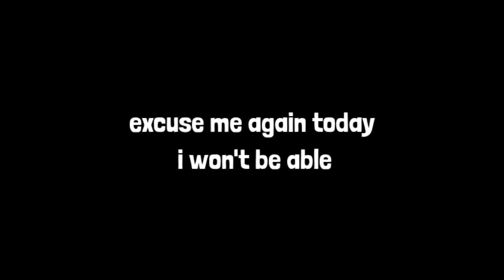NEW FIST SKIN FREEFIRE | NEW AGE FIST SKIN FREEFIRE🔥😍NEW AGE EVENT ALL ITEM VIDEO REVIEW FREEFIRE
Hello,

1.Garena Free Fire Indonesia Live
2.Garena Free Fire Brazil Live
3.Garena Free Fire Brasil Live
4.Garena Free Fire India Live
5.Garena Free Fire Singapore Live
6.Garena Free Fire Thailand Live
CONFIGURACIÓN PERFECTA para SAMSUNG A3,A5,A6,A7,J2,J5,J7,S5,S6,S7,S9,A10,A20,A30,A50,A70 // FREEFIRE
⚠️ IGNORE-
newage newageallfreeitems newageeventff freefire freefirenewevent ffnewevent tonightupdate neweventfreefire newlegendaryoutfit neweventff nexttopevent evom4a1 evom4a1video newbundles nextfadedWill nexwebevent 13Decembertonightupdate 14decemberwebevent blackt-shirtspintrick#newevents#winterlandevent2021#yogijrgaming#upcomingeventfreefire#wintereventdate#newageeventcalendar#neweventfreefire#freefire17decembernewevent#sanjeet06gaming#freefirenewevent#10decembernewevent#yogijrgaming#newevent#freefirenewevents#neweventfreefire#tonightupdat#freefireadvancenews#todayevent#freefire#newevent10december#ffnewevent#ffneweventtoday#psgamer#neweventff#winterlandeventcalendar2021

25 December pick day login records freefire new age
1 January 2022 login records freefire
new age login records freefire
new age fist skin FREEFIRE
new age freefire garena
freefire new age

freefire new age event calendar items video review
video review all free  items new age event freefire

WINTER EVENT CALENDAR 2021 FREEFIRE | FREEFIRE WINTERLAND EVENT | NEW AGE EVENT | FREEFIRE NEW EVENT

NEW AGE 4.12 EVENT FREE FIRE | HOW TO COLLECT PATCH TOKEN IN FREE FIRE | PATCH NEW AGE EVENT IN FF

NEXT FIST SKIN FREEFIRE |  ff new event today, new ff event, free fire new update, ff event

Mystery Shop - New Age Event | Top Up Event - Garena free fire New Events & Update

New age event calendar | winter event calendar free rewards review winter free reward kab milega

CONFIGURACIÓN PERFECTA para SAMSUNG A3,A5,A6,A7,J2,J5,J7,S5,S6,S7,S9,A10,A20,A30,A50,A70 // FREEFIREOB31

I WAS KICKED FROM FREE FIRE PARTNER PROGRAM 😂😀 Funny Story - Garena Free Fire | PRI GAMING

OPEN ALL 😱 NEW EMOTE BOXES 📦 DIAMONDS BOXES 💎 GLOO WALL BOXES.. 🔥 FREE FIRE

VENOM REWARDS 🎁 OPEN NEW BOXES 😱 AMAZING SKINS ￼￼￼🔥 FREE FIRE

Free Fire new account to *PRO* new events - look how it became 😱🔥

ALL GIFTS 🎁 GARENA SENT THEM 😱 TO YOUTUBERS 🔥 FREE FIRE

Gifting New Alpha Flameborn Bundle To My Friend On His Brithday 😱20,000 Diamond💎 - Garena Free Fire

¡BUYING 110.000 DIAMONDS💎 On NOOB Account!🤯BR Server!❤️ I Got Exclusive Stuff!🤩

Only 200 Diamond New Alpha Flameborn Bundle Booyah Day 2021 Event

GET SKYLER CHARACTER 😱 WITHOUT DIAMONDS 💎❌ FREE FIRE

Insane Freestyle 🔥👽

UMP Contra Famosos 37.0 👽❤️‍🔥